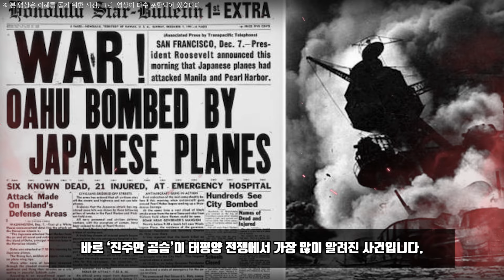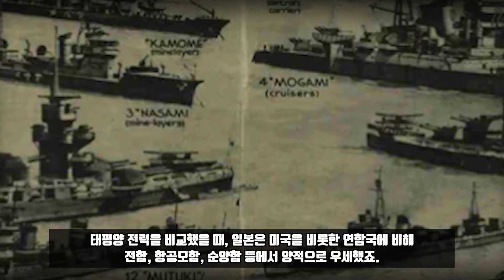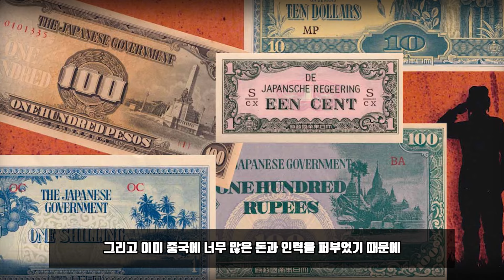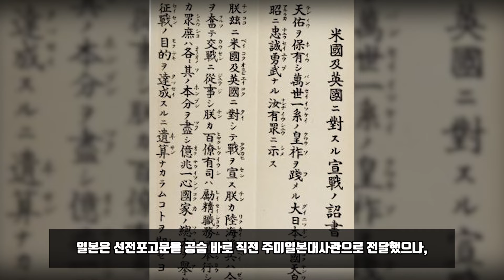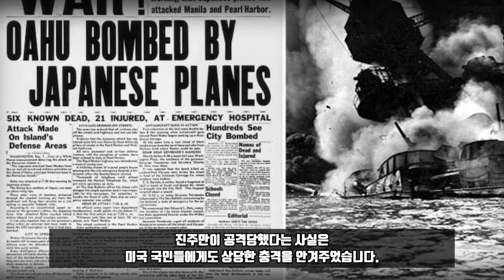진주만 공습, 일본이 미국을 선제 공격하다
지난 영상에서는 일본의 '남방작전'에 대해 알아보았습니다.

일본은 남방작전을 성공시키기 위해
미 태평양 함대를 무력화시켜야 했는데요.

오늘은 하와이 진주만에 주둔 중인
미 태평양 함대를 기습 공격함으로써
돌아올 수 없는 강을 건너게 되는 일본,
그리고 미국이라는 국가가
고립주의에서 벗어나
공식적으로 2차 세계대전에 참전하게 되는 계기가 된
'진주만 공습'에 대한 영상입니다.

[참고자료]
영화 '진주만(Pearl Harbor)' (2001)
그럼에도 불구하고 일본은 전쟁을 선택했다｜서해문집｜가토 요코
일본의 동아시아 패권정책과 미국의 견제정책에 관한 연구 : 중일전쟁(1937-41)과 태평양전쟁의 연계성을 중심으로｜고려대학교대학원｜이지원